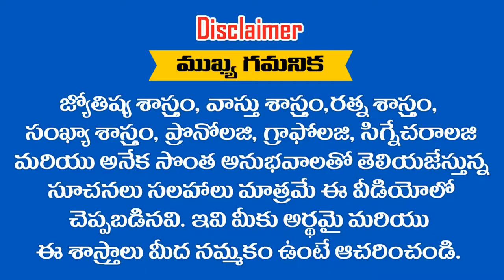" REVATHI " అనే పేరు గురుంచి తెలుసుకోవాలని అనుకుకుంటున్నారా || RAMM KRISH NIHAN